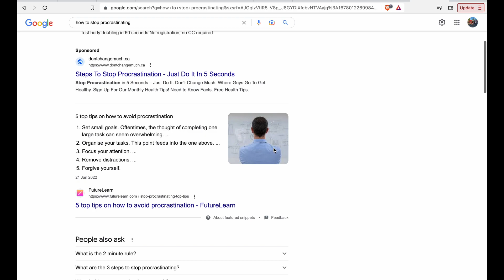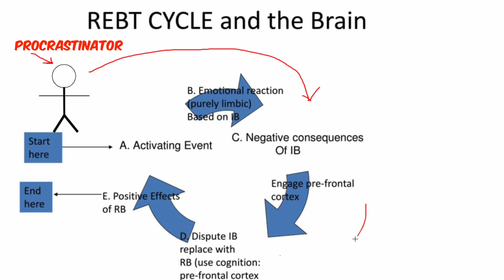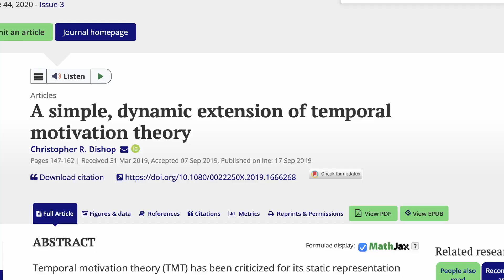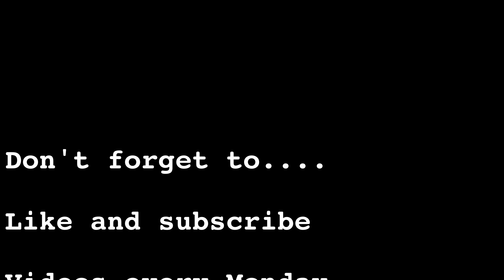Ep.2 Scientifically Preventing Procrastination#studentlife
In this weeks video, I look at how to scientifically tackle the problem of procrastination. Scientific articles: